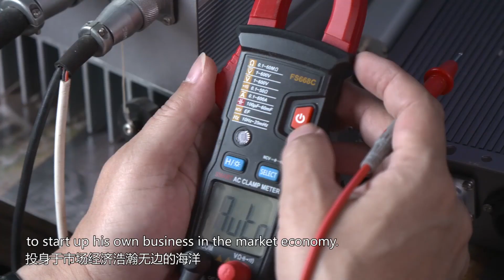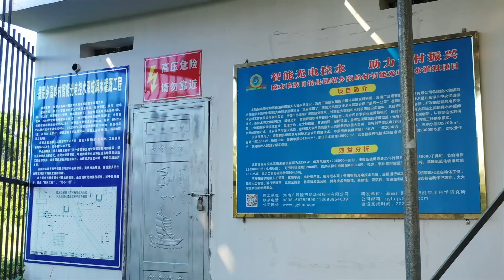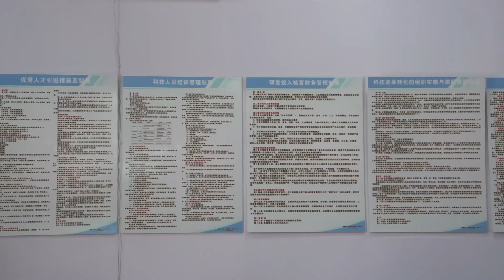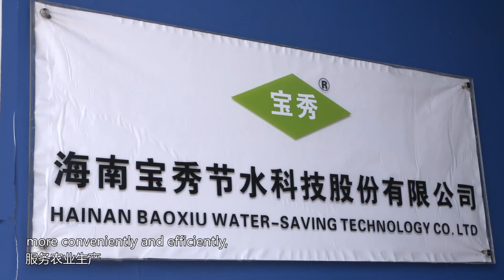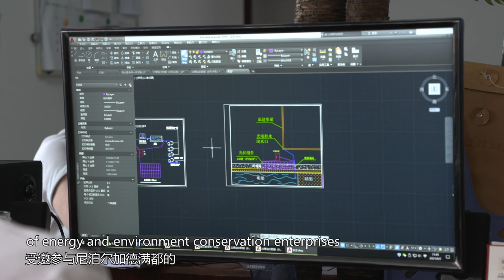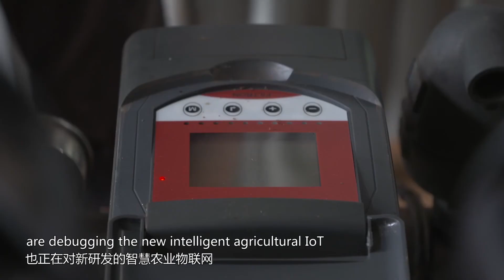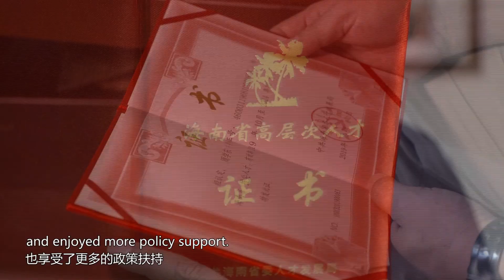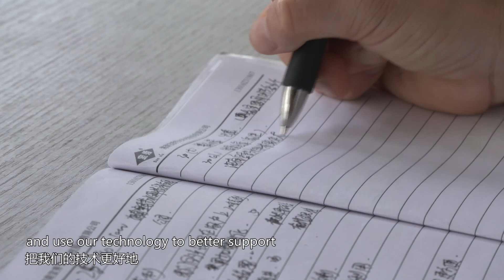Unleashed Potential of Light and Electricity 光与电的放飞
Water is the source of life for all things, and with the help of the unleashed potential of "light" and "electricity", it starts to nourish the dry farmland. How does smart agriculture serve the field and make the land under your feet more fertile?  水养育田间万物，在“光”与“电”的放飞中，滋润着干涸的农田。智慧农业怎样服务这片绿色的田野，让脚下的土地更加丰饶。